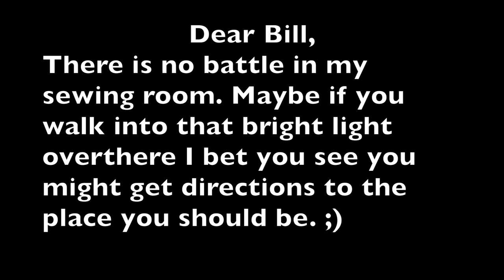WHITNEY Houston & Bobbi Kristian Brown Speak From HEAVEN P-SB7 spirit box session. WITH PICTURES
Whitney Houston and her daughter Bobbi Kristian Brown are together in heaven and they communicate from there. According to the ghost box session down with the P-SB7 SPIRIT BOX They share many feelings including their description of what heaven is like.  If you want to know, you can listen, it's near the very end of the session.